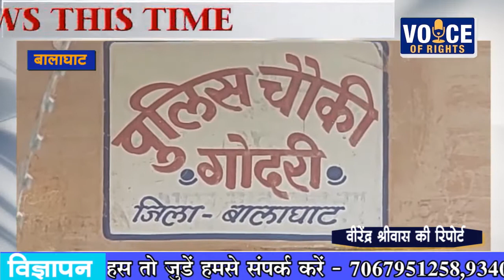बालाघाट - नक्सली और पुलिस के बीच में हुई मुठभेड़